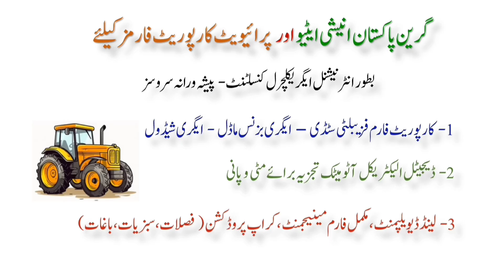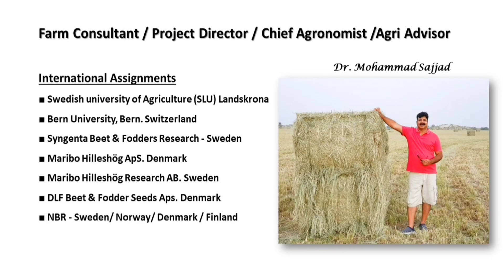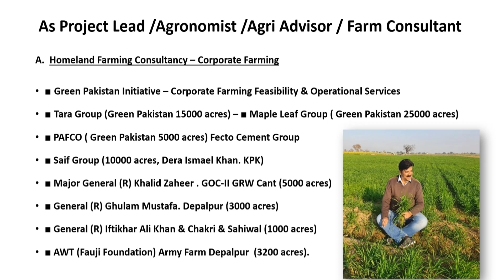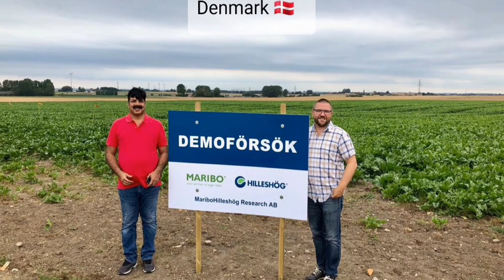Dhaki Dates | Super Bumper Yield |Corporate Farms Consultancy ڈھکی کھجور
*Dr. Mohammad Sajjad*
■ Crop Scientist.
■ International Farm Consultant.
■ Desert Farming Expert
■ Agri Business Advisor
■ Center Pivot Irrigation System Management
■ Regenerative Agriculture Specialist -
■ Corporate Farming Consultant
Certified Agricultural_Consultant.
*Roles & Contributions*
Director Technical
Mint Consulting Group - Corporate Agri Farming
GM Agri Farms
Samsons Corporate Agri Farms. (7000 acres)
Samsons Group of Companies
 Head of Agri Division
Almoiz Industries / Thal Industries Corporation
Chief Consultant / Chief Entomologist
Engro Fertilizers (Agri Business Division).
Agri Technical Advisor / External Consultant
COO / Project Head
AGIPK Agri Services.
Kansas University.
🇺🇸 LSU Louisiana University Sugarcane Research Centre. USA.

Bern University. Switzerland🇨🇭.
Agri R&D & International Farm Consultancy